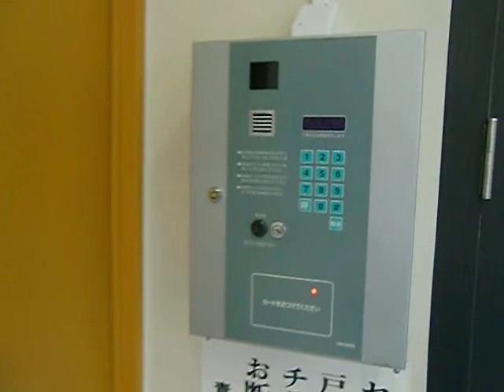外観ムービー『青山アジアマンション /渋谷区/渋谷駅』中古マンション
仲介手数料:　購入：最大無料　売却：50%オフです。ご相談は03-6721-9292　 HP ttp:// 最寄駅：渋谷区駅徒歩7分★渋谷区渋谷2c丁目/昭和36年1月築/鉄筋コンクリート造4階建/総戸数：41戸/土地権利：所有権/管理会社：コミニュティワン㈱/日勤管理/その他仲介手数料無料物件多数あり